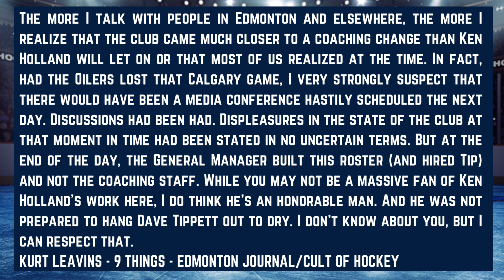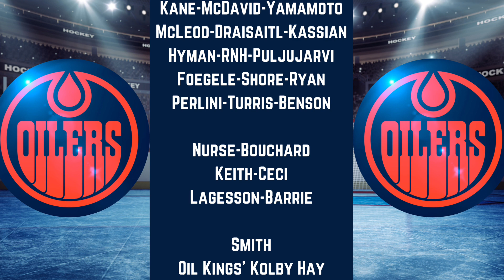Edmonton Oilers News & Rumours: The Rundown For February 7, 2022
The Oilers Fanatic goes over the return of Mike Smith, Mikko Koskinen is on COVID Protocol, a Dave Tippett firing was very close and more!!